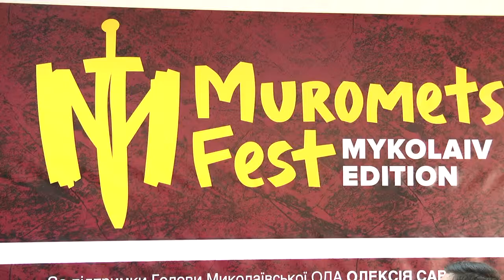Кого побачать миколаївці на фестивалі «МуромецьФест»? 21.03.19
Вже цієї суботи в Миколаєві на Соборній площі відбудеться фестиваль богатирів «МуромецьФест». Організатори заходу розповіли, які сюрпризи чекатимуть на миколаївців.